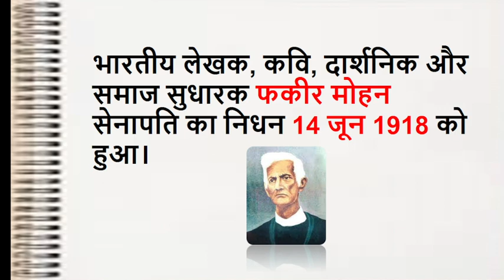Aaj ka itihas| 14 June ka itihas | Today in history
Your querry
14 जून का इतिहास
 14 june ka itihas
 14 June History in Hindi
14 June history
14 June history of the day
14 June  history events
14 June  events 2024
14 June  history events
14 June Indian History
14 June history in hindi
14 June ka itihas
14 जून दिवस
14 June ko kaun sa divas manaya jata Hai
Aaj ka itihaas june
Aaj ka itihas june
Aaj ke din kya hua tha
Aak ke din kya hywa tha in hindi
Aaj ka itihaas batao
Aaj ka itihaas bataen
Aaj ka itihaas bataiye
today birthday
today birthday actor
today birthday actress
tomorrow birthday
whose birthday today in India celebrity
whose birthday is today in world
whose birthday is today
on this day birthdays
on this day in history
on this day in india
on thiss day in world
on this day historical events
Today’s history
Today’s events in history
Todays events in history
Today’s history in hindi
today history of the day in hindi
Today’s birthdays in history
Today hindi news
Today history
Today history india
Today history in india
Today history of the day
Today history india in hindi
itihas ke panno par
itihas ke panne
इतिहास के पन्नों
इतिहास के पन्नों से
इतिहास के पन्नों
आज का दिन क्या हुआ था
आज का इतिहास इन हिंदी
टुडे स्पेशल डे इन इंडिया
आज का इतिहास बताओ
इतिहास में आज
आज क्या खास दिन है
इतिहास में आज का दिन
कल का इतिहास
Smat general knowledge